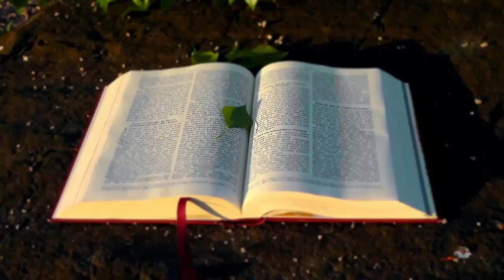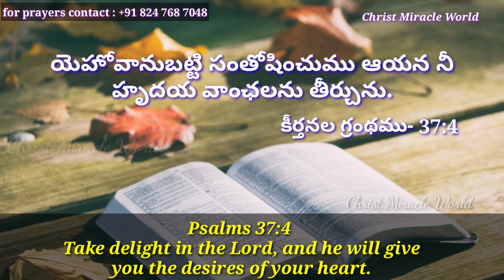Today's Promise|word of God 30/12/2019